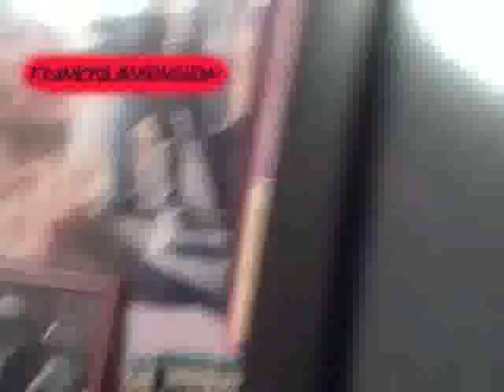Franky's Back and all Brand New p.1 1/1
I'm back with a new vid after the conterversal ending with the F.A.S. , I got some Blu Rays to show as well .enjoy